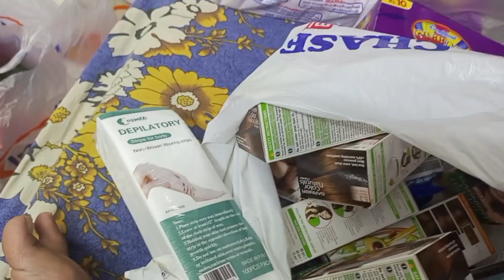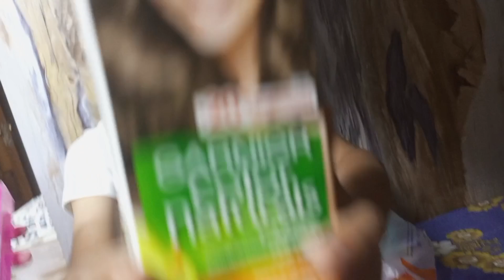Karachi Pakistan sy ktny ka Saman lya is bar awl items are very expensive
ktny ki shopping ki is bar Saman ki for africa watch till end#shoppinghaul#karachi#pakistan#africa